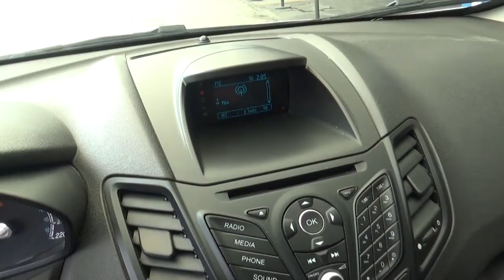Ford / Fiesta / 2018 - JM125674